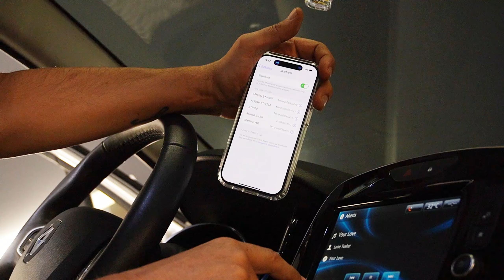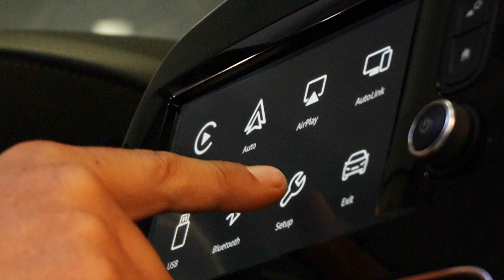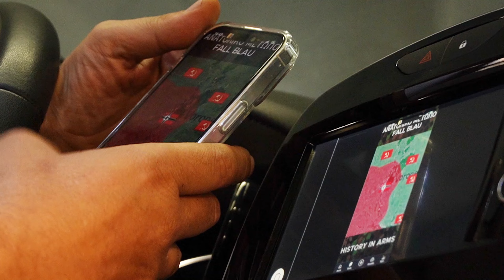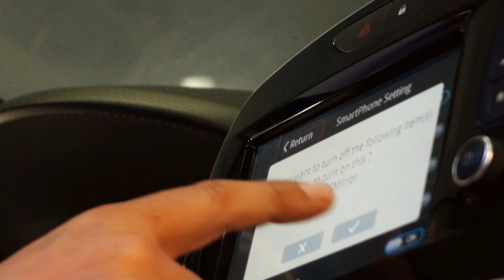Renault Clio 2016 APPplay Apple CarPlay AndroidAuto MirroLink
APPplay Apple CarPlay & AndroidAuto η εξέλιξή της εργοστασιακής Οθόνης 💪 💪 💪!.

✔️Ασύρματο Apple CarPlay & ✔️ AndroidAuto.

 Για να έχετε στην οθόνη του αυτοκινήτου σας🔥🔥🔥🔥🔥

 ✔️ Πλοήγηση, ✔️ Επικοινωνία & ✔️ Ψυχαγωγία.

🔴Google Map, 🔴Waze, 🔴Spotify, 🔴Apple Music ή 🔴YouTube Music ανάλογα την συσκευή που διαθέτετε.

Όλο τον τηλεφωνικό σας ✔️Κατάλογο, ✔️τα μηνύματα σας και την επικοινωνία σας.

Διαθέτει επιπλέον 😁!
✔️ MirroLink για ψυχαγωγία από το YouTube,
✔️ USB Θύρα για αναπαραγωγή μουσικής & Video.
✔️ Είσοδο Κάμερας (εμπρός & πίσω).

Δυνατότητα χειρισμού μέσω των ✔️ εργοστασιακών χειριστηρίων, ✔️Touch από την εργοστασιακή οθόνη ή από Nob χειριστήριο (ανάλογα τις δυνατότητες του αυτοκινήτου σας)

📌Είναι σήμερα η Δημοφιλέστερη Εργοστασιακή αναβάθμισή !!!
Δεν αλλάζεις το εργοστασιακό σύστημα🔥🔥🔥, το αναβαθμίζεις με ότι εσύ χρειάζεσαι για να έχεις το SmartPhone σου στο αυτοκίνητο σου .

👉 Είμαστε οι Ηγέτες στο Apple CarPlay & AndroidAuto

🔴 Προϊόν της Navinc Ολανδίας 👌 του μεγαλύτερου οίκου εξέλιξης εργοστασιακών συστημάτων στην Ευρώπη. Σε συνδυασμό με την σειρά NAVconnect 👌 Interface Video In έχει την δυνατότητα να εγκατασταθεί σε οποιοδήποτε αυτοκίνητο που διαθέτει Οθόνη !

🔴 Η εταιρίας μας Αντιπροσωπεύει την Navinc ❤ στην Χώρα μας με όλη την σειρά των προϊόντων της

 💪Κανείς δεν έχει εγκαταστήσει περισσότερα CarPlay από εμάς😉.
💪Κανείς δεν γνωρίζει περισσότερα από εμάς 👍

👁️‍🗨️ Δείτε τώρα από το κανάλι μας στο YouTube την

📌 Δείτε Άρθρα με με τι έχουμε Εγκαταστήσει και τη σας προτείνουμε μέσα από την σελίδα μας Πατώντας Εδώ